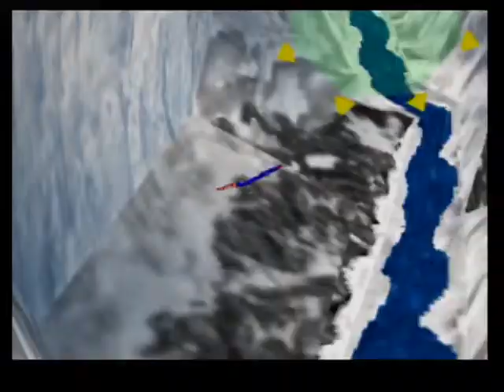Let's Play Pilot Wings 64